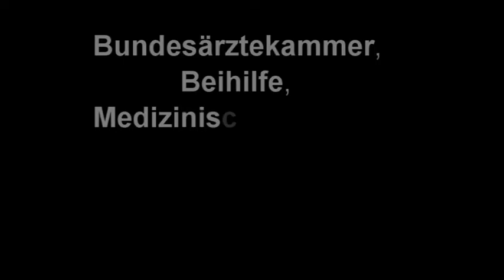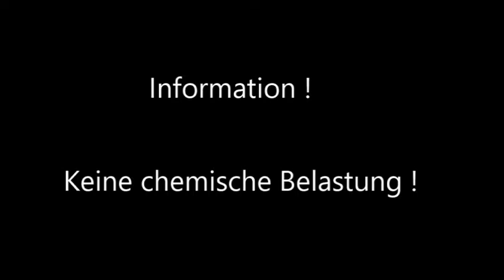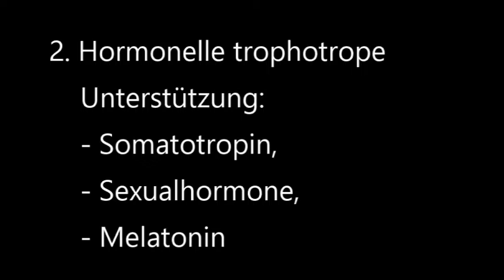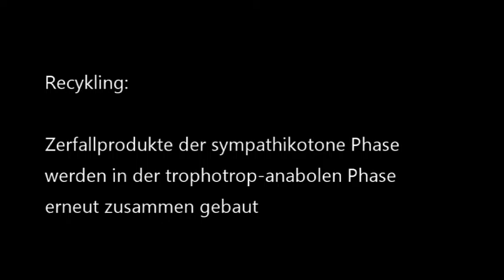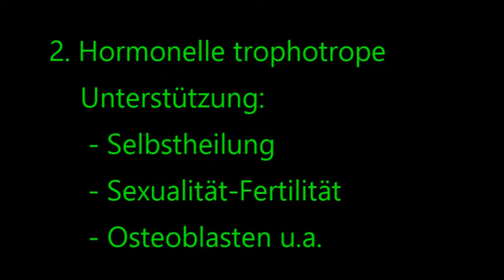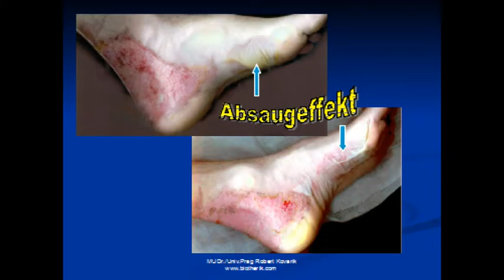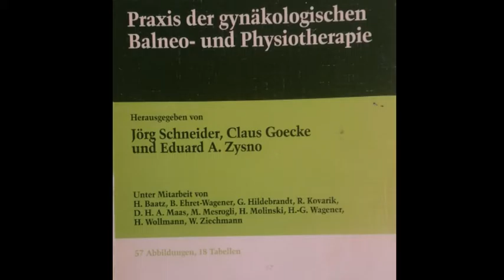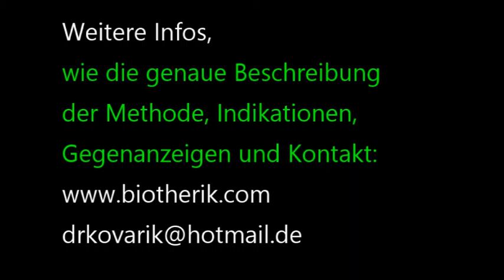Kinderwunsch, EPH-Gestose, Geschlossene CO2-Komfort-Gasbehandlung nach Kovarik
Die Geschlossene Kohendioxyd-Komfortgasbehandlung ist die beste, wirksamste, angenehmste, ungefährlichste, preiswerteste und vielseitigste Kohlensäuremethode, die es gibt. Sie ist wissenschaftlich anerkannt und abrechnugsfähig. Sie kann von Medizinern uneingeschränkt medizinisch agewandt werden.

Vorsicht! Unter der Bezeichnung "BIOTHERIK" wird diese Methode für den nichtmedizinischen Wellnessbereich mit nichtmedizinischen Indikationen benutzt und hier ist die BIOTHERIK" ein EU-geschütztes Warenzeichen für alle Anwender, die eine Spezialausbildung und Lizenz mit der fachlichen Hotline haben und auch unter der qualitativen Kontrolle stehen.